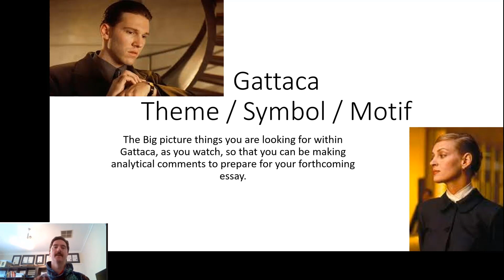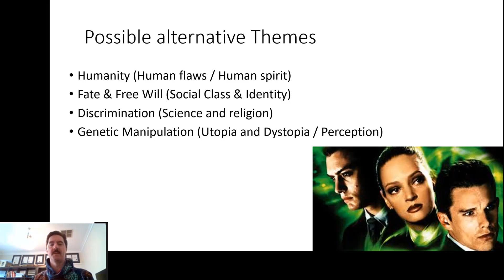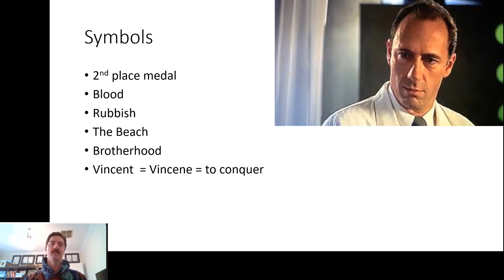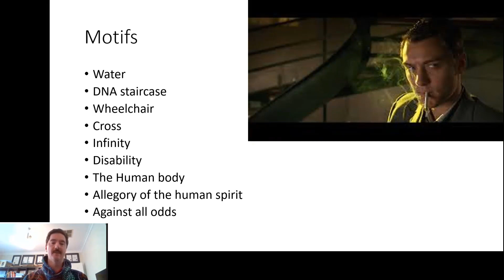Gattaca - Themes Symbols Motifs Guidance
Gattacca   Themes Symbols Motifs Guidance

Gattaca is a 1997 American dystopian science fiction film written and directed by Andrew Niccol in his filmmaking debut. It stars Ethan Hawke and Uma Thurman, with Jude Law, Loren Dean, Ernest Borgnine, Gore Vidal, and Alan Arkin appearing in supporting roles.

 The film presents a biopunk vision of a future society driven by eugenics where potential children are conceived through genetic selection to ensure they possess the best hereditary traits of their parents.The film centers on Vincent Freeman, played by Hawke, who was conceived outside the eugenics program and struggles to overcome genetic discrimination to realize his dream of going into space.